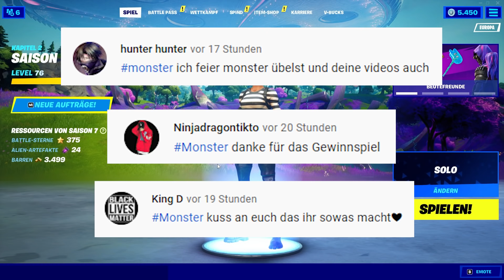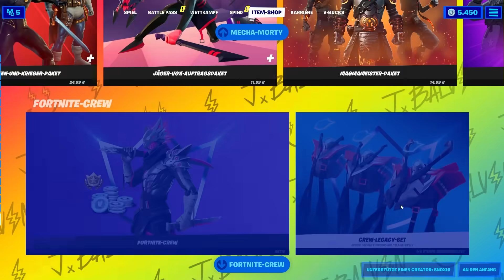NEUER "JOY" SPEZIAL SKIN! 😱 Heute im Fortnite Shop 4.9 🛒 DAILY SHOP | Fortnite Shop Snoxh